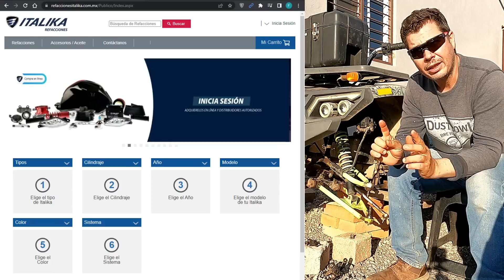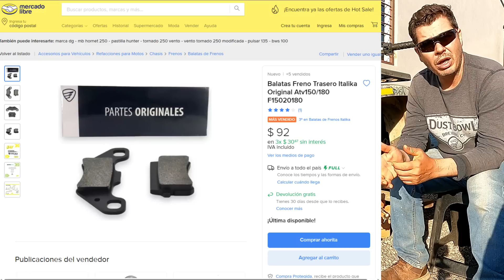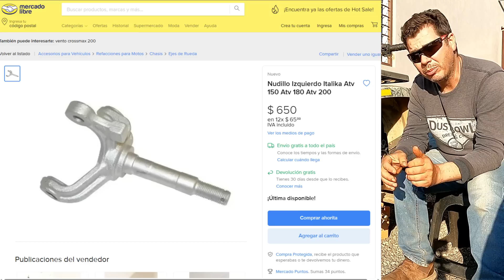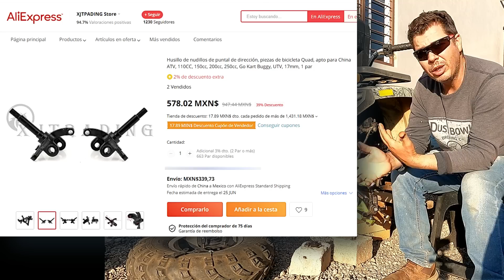No Compres Motos CHINAS sin ver este video [V-blog491]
Les comparto mi experiencia con una cuatrimoto China (Raptor X de la marca AVANZADA). Antes de comprar una moto, averigua si puedes conseguir las refacciones.